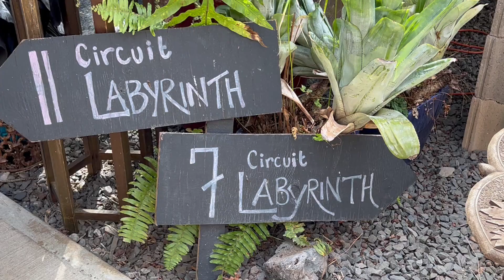7-circuit labyrinth at The Sacred Garden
The Sacred Garden is home to a 7-Circuit, Classical Labyrinth.